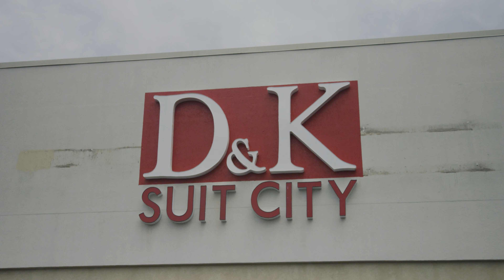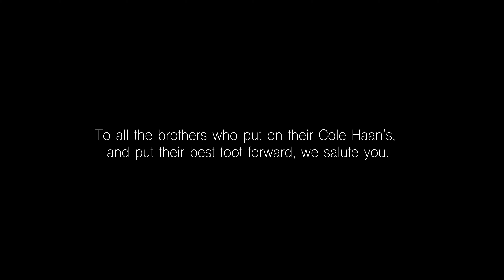VanDaLeo "Cole Haan" Official Music Video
Directed by Juice Bigfellow @Digiglobal@Digiglobal
Mixed by Brian Hood
Audio produced by VanDaLeo
Lyrics written by VanDaLeo